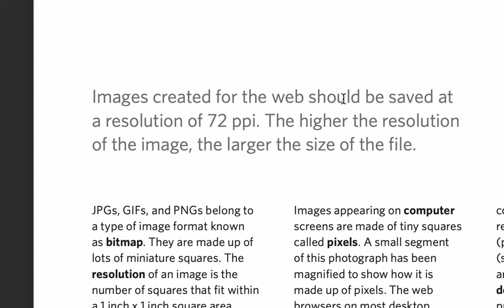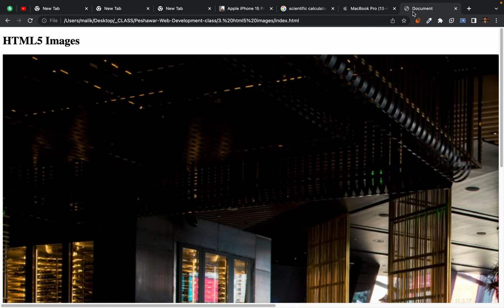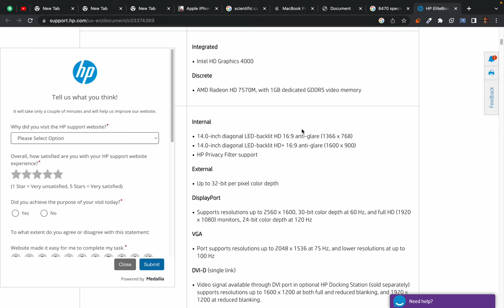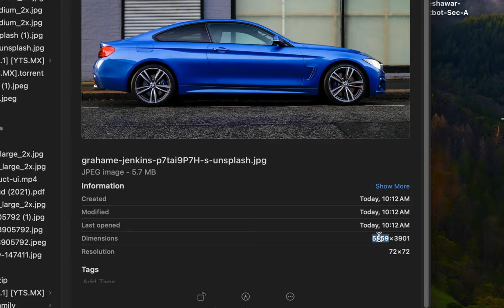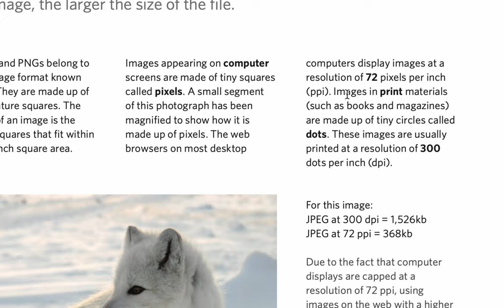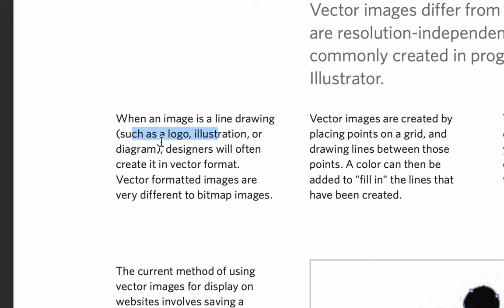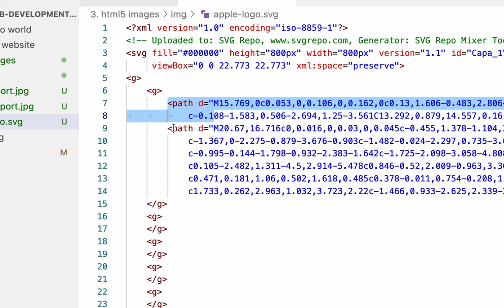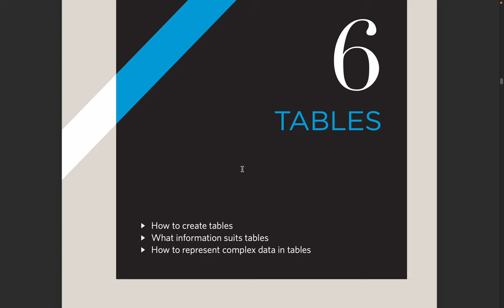Image resolutions explained - pixel per inch what does it really mean